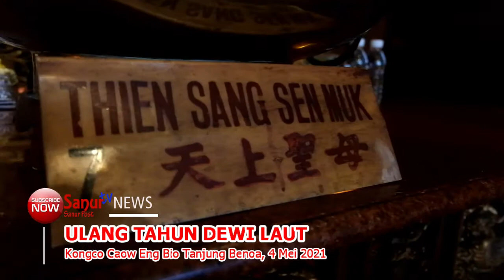RITUAL INI DI INDONESIA HANYA ADA DI KONGCO TANJUNG BENOA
Upacara persembahyangan untuk memperingati Ulang Tahun Dewi Laut (Thien Shang Sen Muk) hanya berlangsung di tiga negara. Salah satunya di Indonesia, khususnya di Kongco Caow Eng Bio Tanjung Benoa, Kecamatan Kuta Selatan, Kabupaten Badung, Provinsi Bali. Apa keunikannya?

Saksikan di SanurTV Channel
Sanur Post Media Group